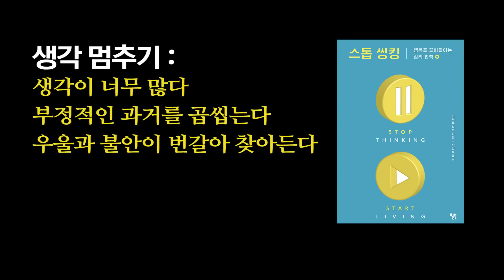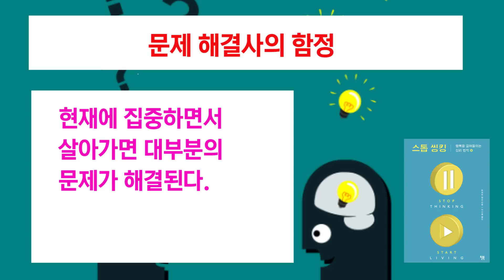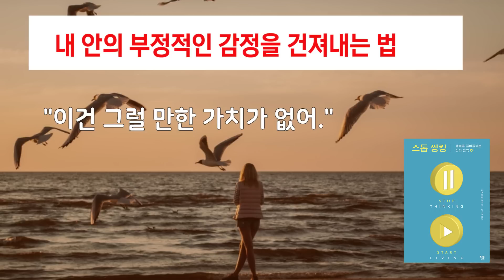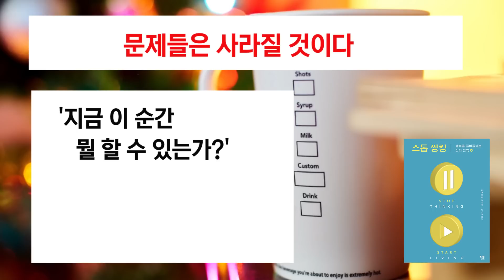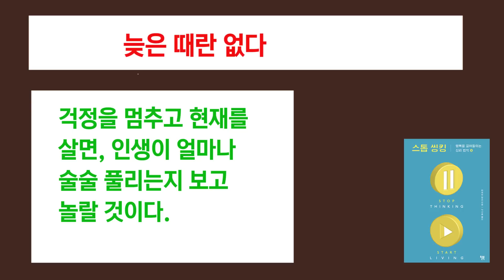우리는 생각한 대로 산다. 부정의 생각에서 벗어나 인생을 최대한 누리며 행복하게 사는 법 / 스톱 씽킹 / 책데이트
그 일은 이미 끝났다.  새롭게 시작하라.
시간이 해결해 주는 것이 아니다.

『스톱 씽킹』
리처드 칼슨 지음
박산호 옮김
윌북